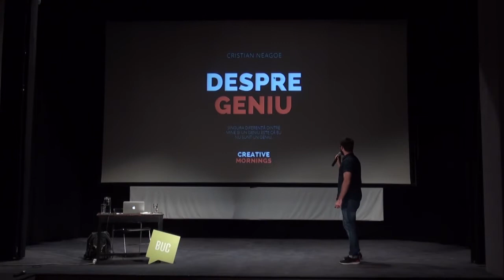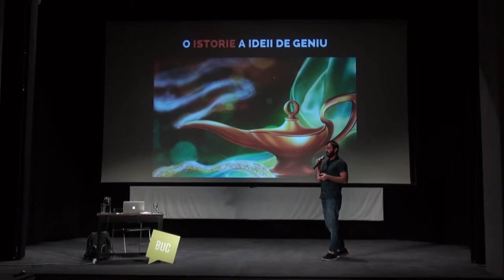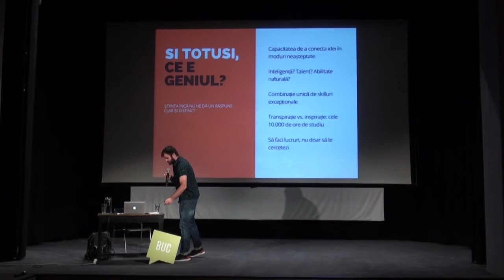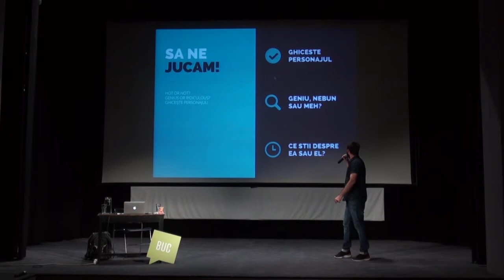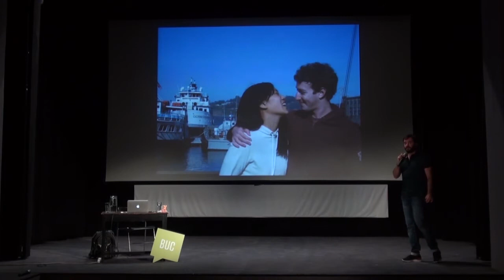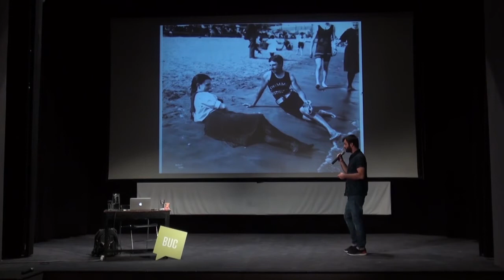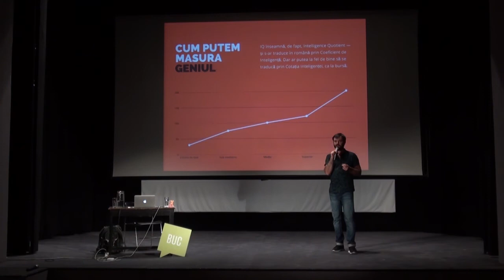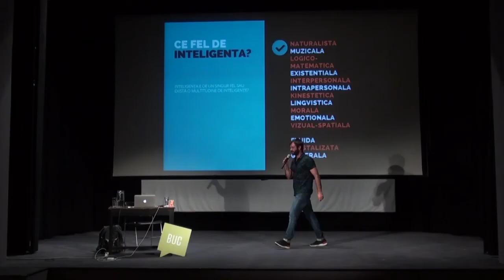Cristi Neagoe: What genius really means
Cristi Neagoe at CreativeMornings Bucharest, August 2017. Free events like this one are hosted every month in dozens of cities. Discover hundreds of talks from the world's creative community